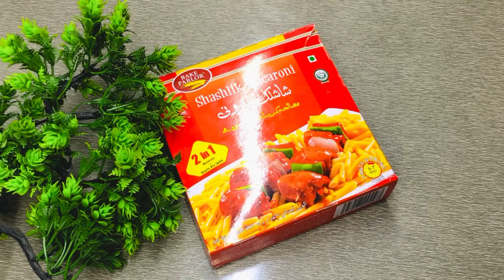Shashlik Macaroni ||How to Make Macaroni ||Macaroni Recipe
Musician: Marphologiya